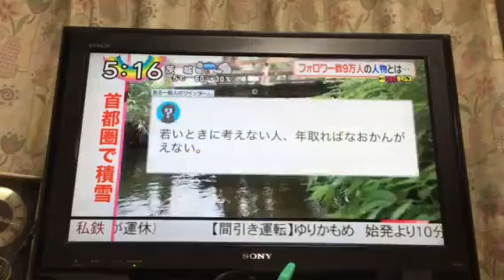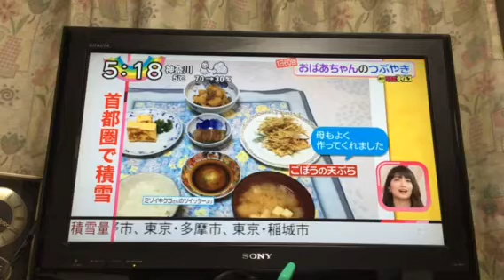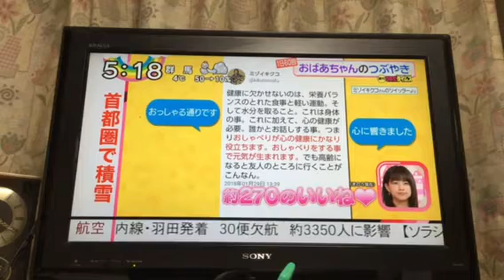私の毎日、ツイッターでお喋り